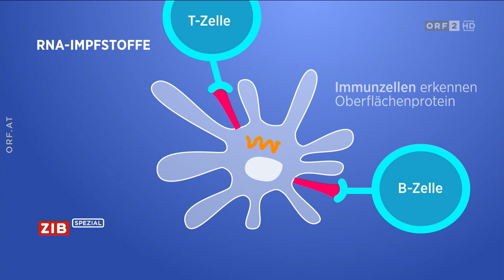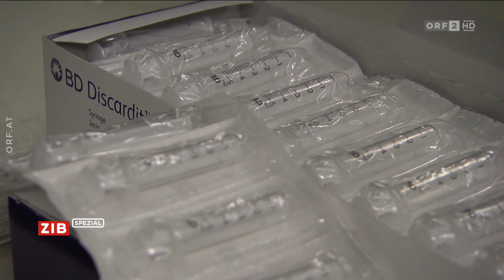🇦🇹 🦠 💉 Corona: Fakten zum Biontech-Pfizer-Impfstoff (ORF ⎪ ZIB Spezial ⎪ 21.12.2020)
ORF ⎪ ZIB Spezial ⎪ 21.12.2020 ⎪ 20:15 Uhr